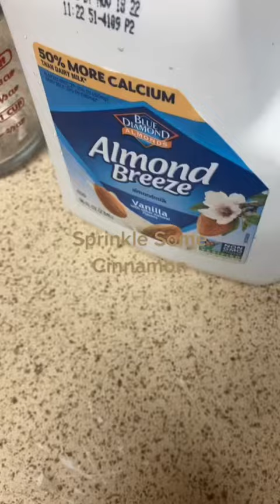Best Strawberry Yogurt Cinnamon Smoothie/ Delightful Smoothie 🍓